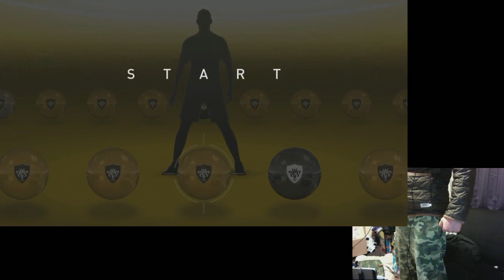【３万課金ガチャ】36【ウイイレ2015】「年末特別企画」myClub日本一目指すゲーム実況！！！pro evolution soccer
いよいよちゃまくん杯本番！ゲット五万円！！

【応援してくださっている皆様へ】
ちゃまくんは宗教上の理由でPSNアカウントへのメッセージを読めません。ちゃまくんに用があるかたはtwitterか動画のコメント欄にお願いします。フレンド登録は神様の目を盗んで承認しますのでどうぞお送りください！ご理解ハバナイスデイ！